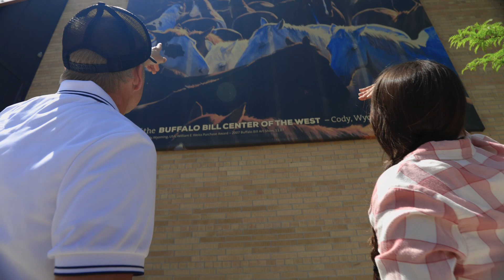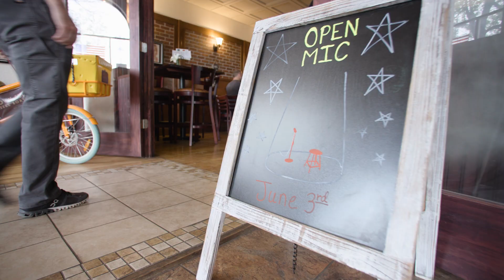Riverton, Wyoming | WyRiverton? We have some ideas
Your big Wyoming adventure starts here. Riverton, Wyoming, has a strong history as a meeting  place, giving it  the nickname the Rendezvous City. This is where the mountain men, trappers, loggers, and miners as well as Native Americans met to trade, congregate, and catch up with news from other areas. The Big and Little Wind Rivers even converge here. Today we still love to gather in Riverton.